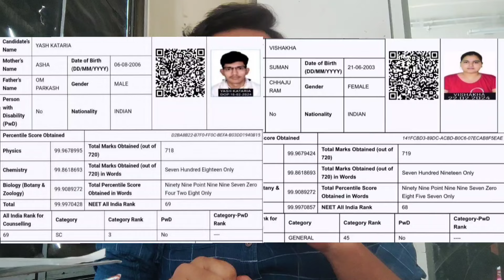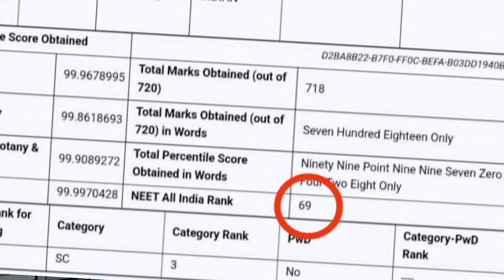BIG SCAM🚫 IN NEET RESULTS!! VERY SHOCKING RESULTS @MWZmedico@nta-neet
Hey guys

I am molla washim zafar
This is my YouTube channel mwz medico
In this vdo i have explain about ntaneet shocking results,please go and check it.